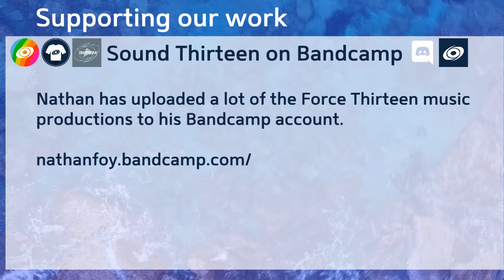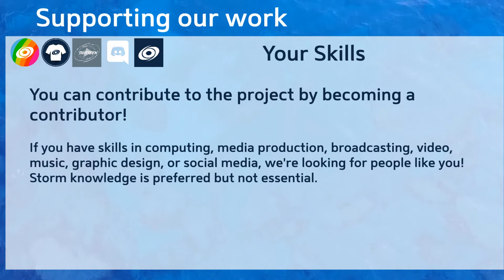Weather latest for Tuesday 30 August 2022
Severe Weather impacted Victoria, NSW and Queensland on Monday and Victoria's Mt Hotham in recent hours recorded a wind gust of 137km/hr earlier today Tuesday.
Falls Creek recorded wind gust of 113km/h
Report (Monday) of 5cm hail late Monday afternoon NSW.
Severe T/Storm activity also on Monday even in Queensland.

More storm activity remains possible.